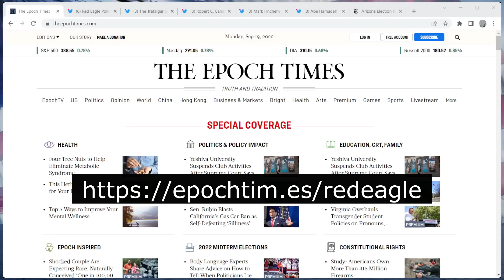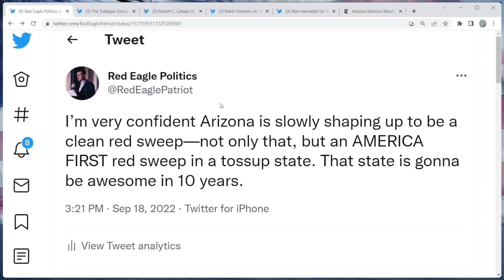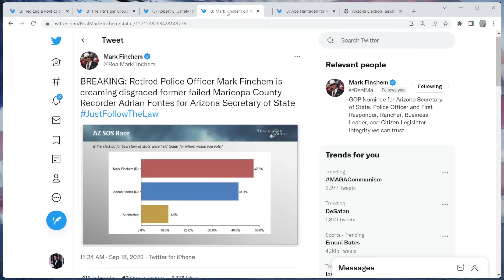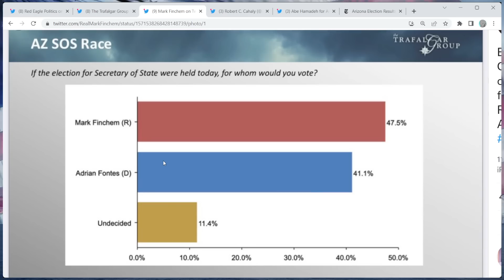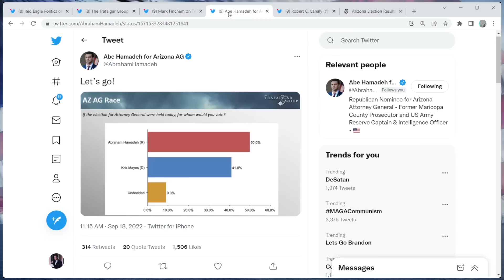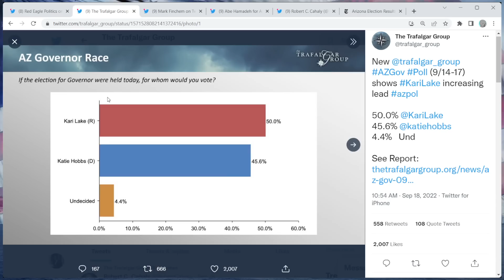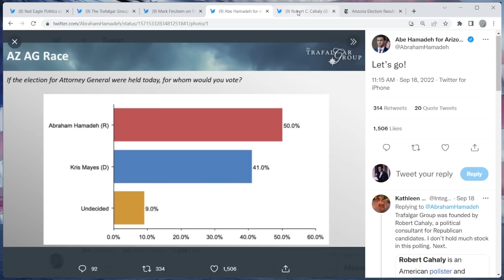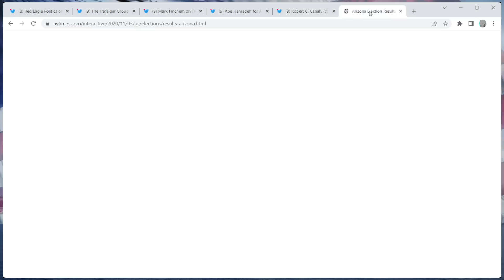ARIZONA RED SWEEP? - America First Republicans SURGE in Recent Arizona Polling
Not only are Kari Lake, Blake Masters, and many other America First candidates on track to win this fall in Arizona, they are in the driver's seat right now and are on track for a very sizable win if the current trajectory continues.